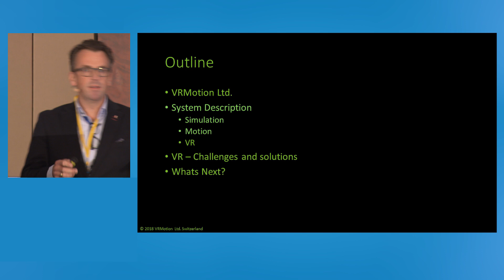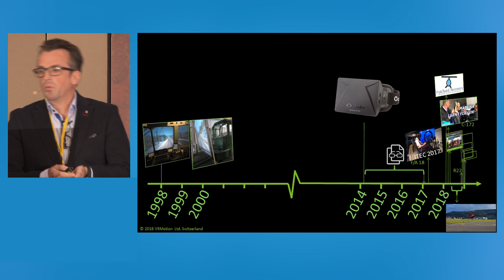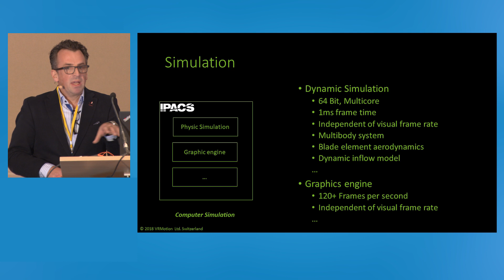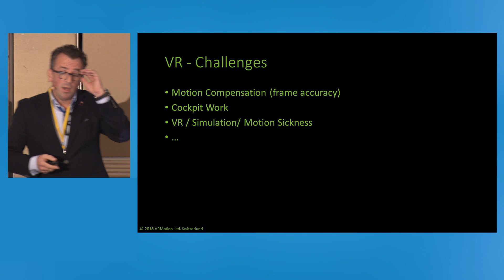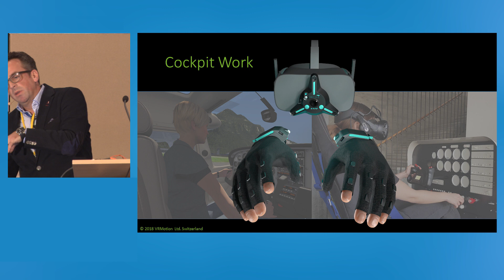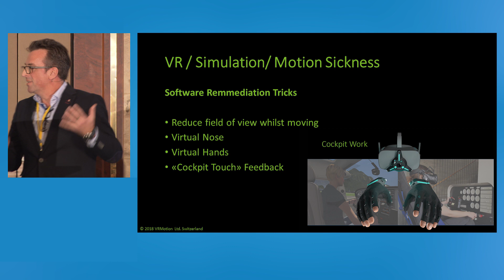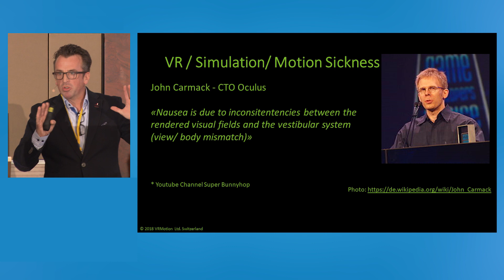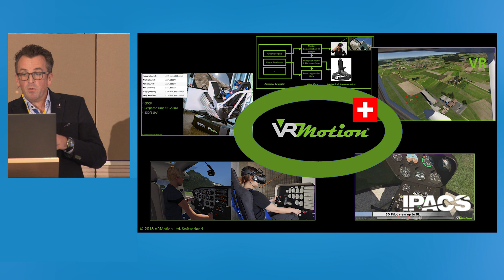VR Motion Simulators for flight trainings - 12th EASA Rotorcraft Symposium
12th EASA Rotorcraft Symposium